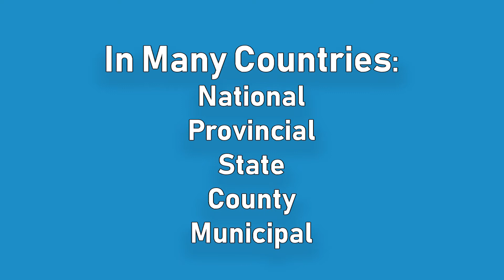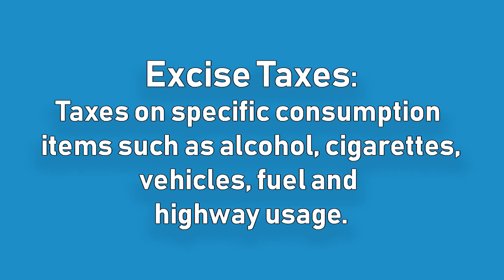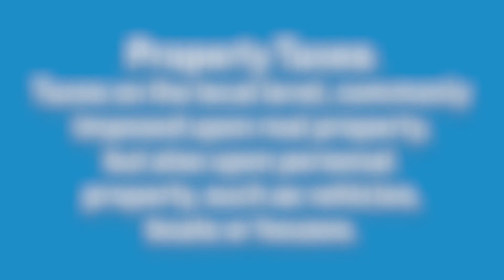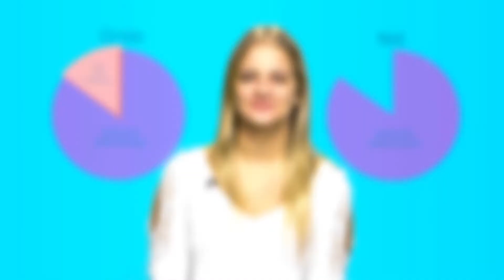Video 12 Understanding The Effects Of Taxes And Deductions On Income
The General Financial Literacy course at Dixie State University.